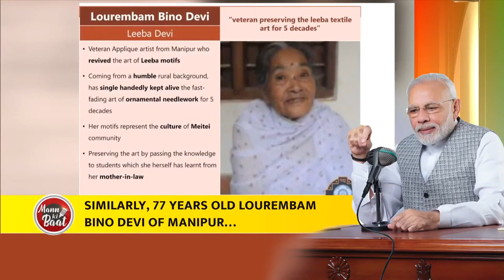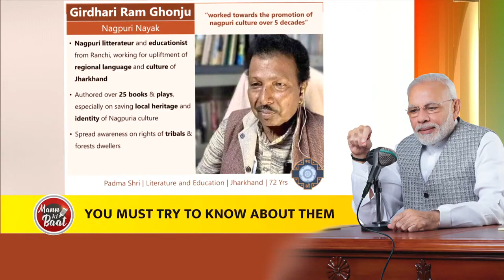There is a lot to learn from the unsung heroes who have been conferred with Padma Awards: PM Modi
Follow us to stay updated:

► Follow us on Instagram the first Mann Ki Baat episode of 2022, Prime Minister Narendra Modi spoke about the Azadi Ka Amrit Mahotsav and as a part of it how the country marked Republic Day with great fervour, and India’s tribute to Netaji. PM Modi also referred to hundreds of postcards, which children from across the country had shared with him.